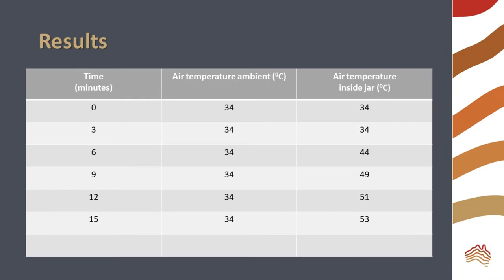Greenhouse Effect (I): Basics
What is the greenhouse effect? How can you model it?